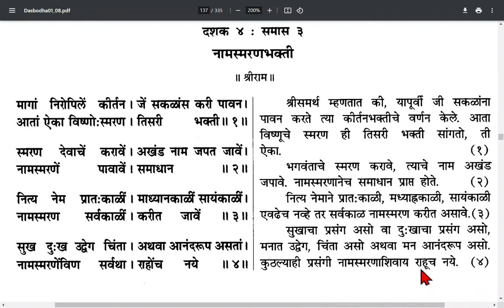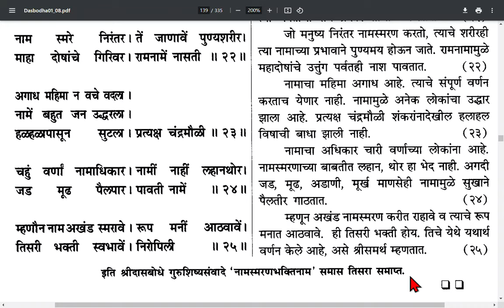Dashak 4 samas 3, दशक ४ समास ३.